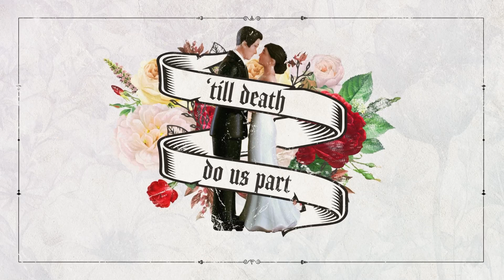Till Death Do Us Part - Week 1 - Downtown Campus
Matt 19:4-6
Wayne Bray
First Baptist Simpsonville Upstate Church